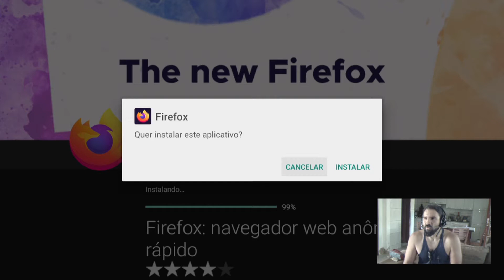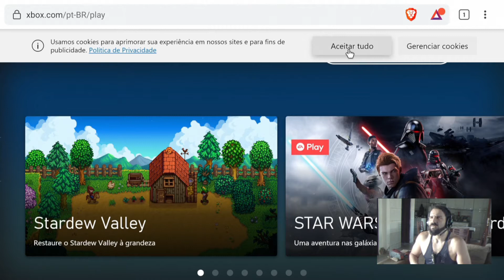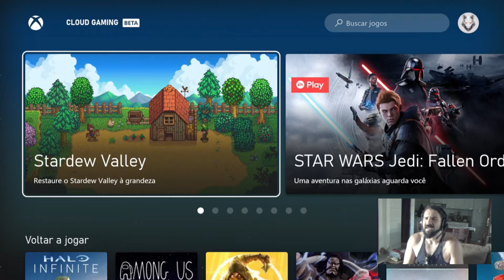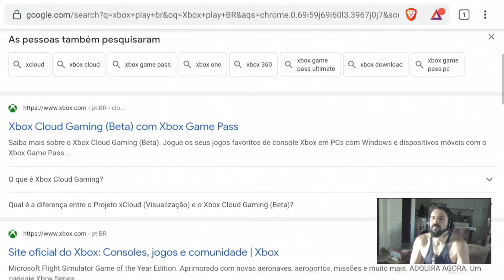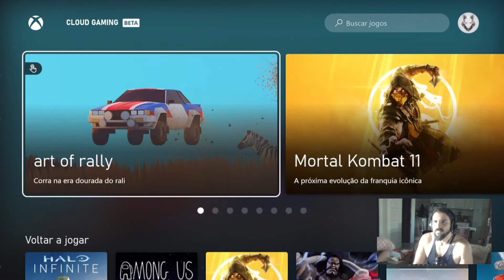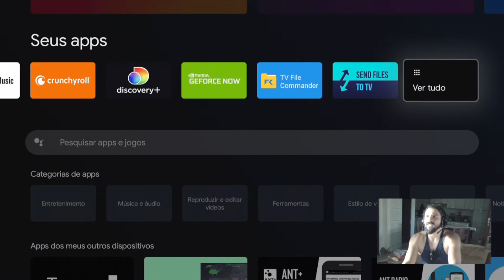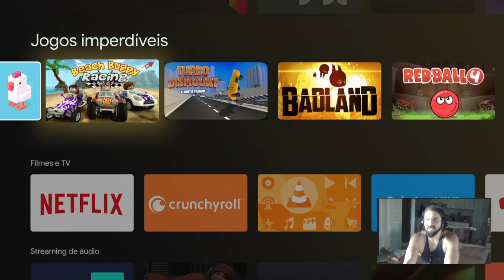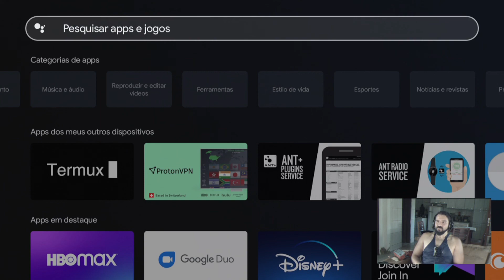xCloud Android TV Teste Navegador Brave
O teste da vez é utilizando navegador Brave no android tv diretamente do chromecast 4 e a hub samsung dex.

CONTROLE TOP QUE USO PRA TUDO:
GameSir T4 Pro

Oculus Quest 2 No Brasil
Xbox Series S

TV BOX TOP PARA CLOUD GAME:
Mi Box S

Fire TV
MXQ PRO 5G